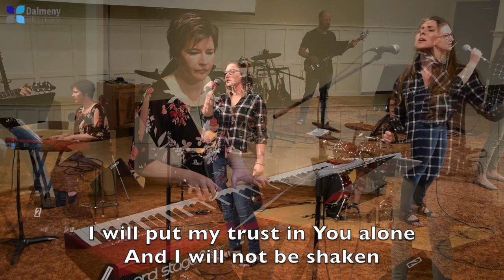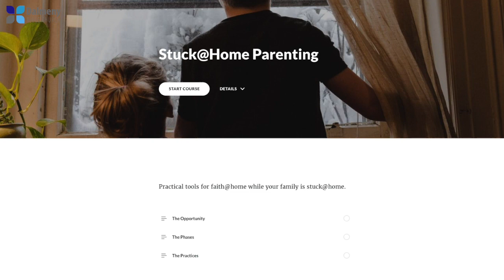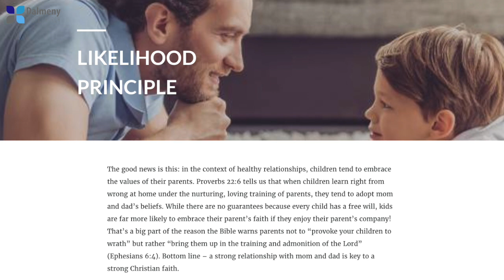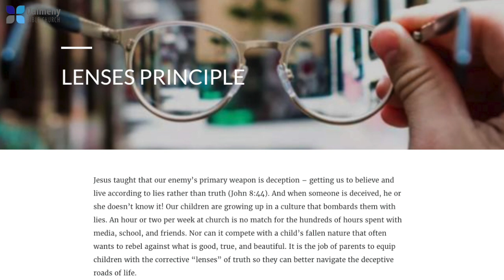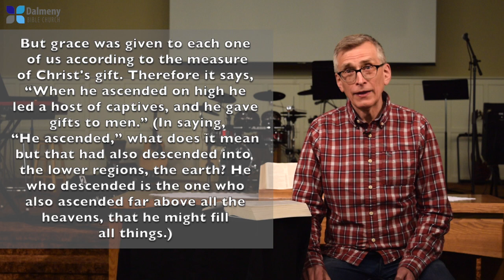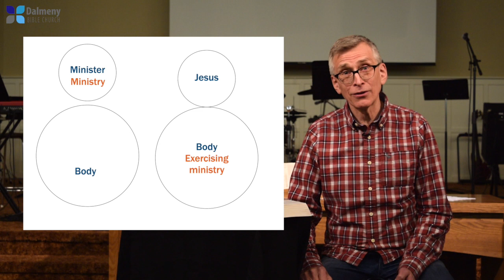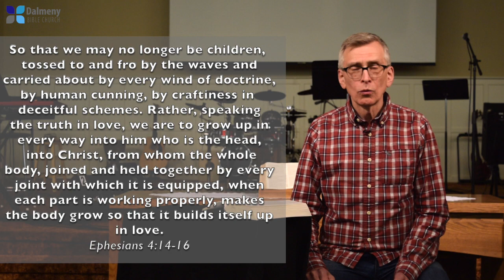Dalmeny Bible Church, May 03 2020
Dalmeny Bible Church, Sunday Service